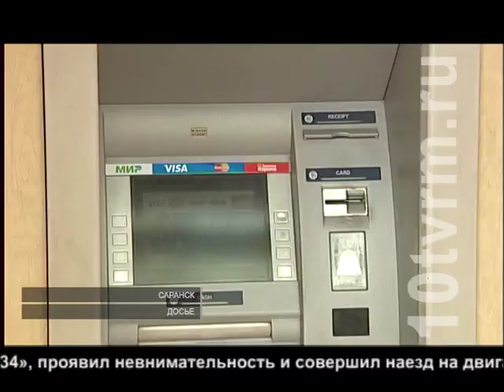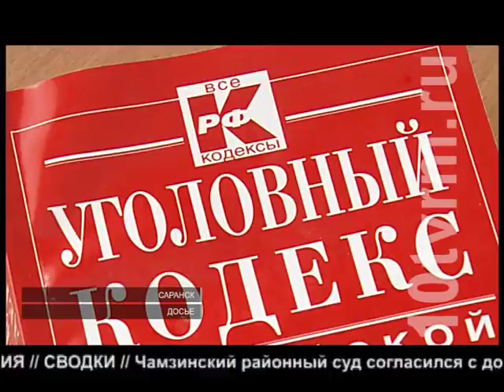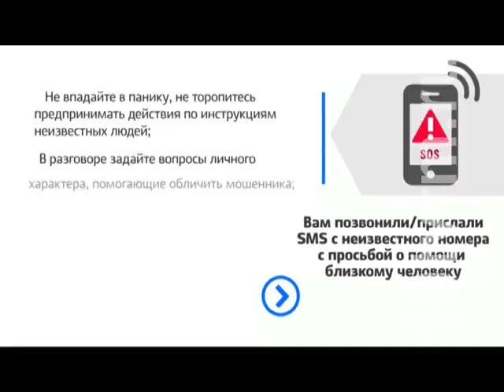Происшествия. Выпуск от 16.11.2017 г.